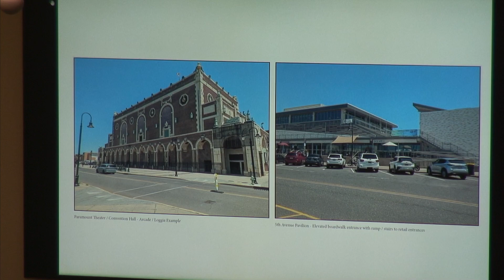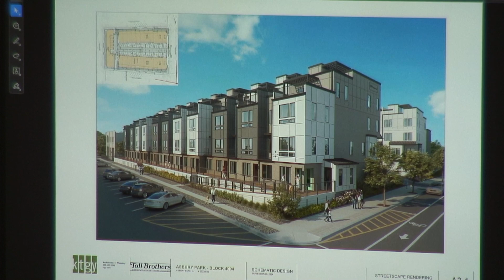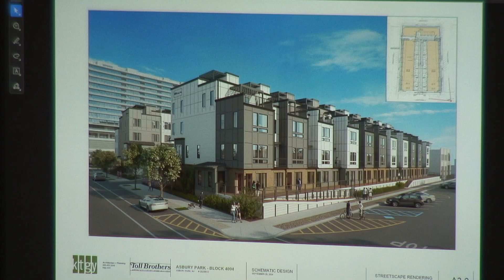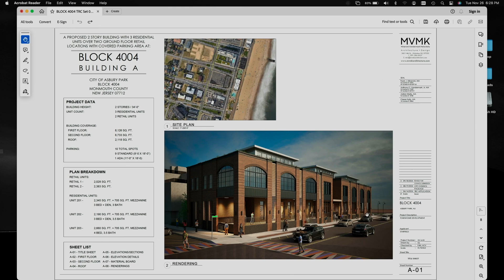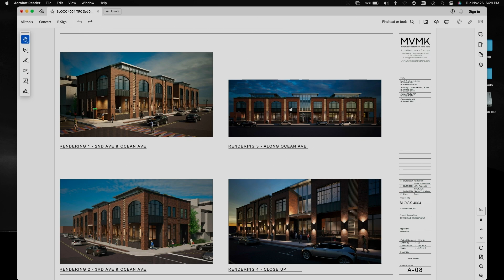Asbury Park City Council Meeting - November 26, 2024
For more info on the City Council, meeting schedules and agendas,